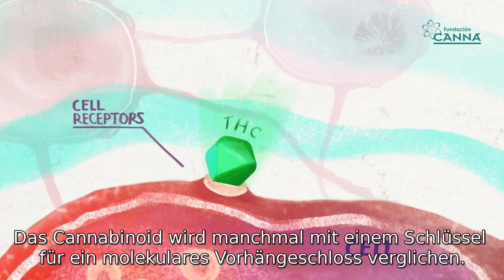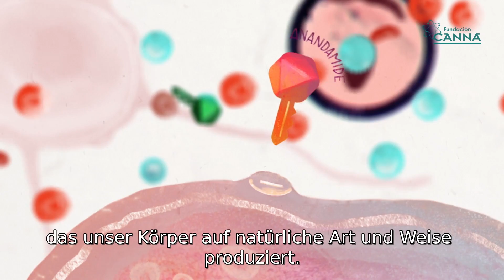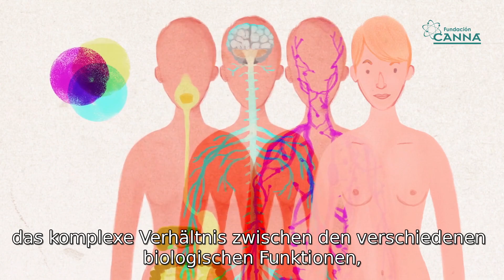Endocannabinoid system - German subtitles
The endocannabinoid system is one of the great unknowns of the biology of our organism. It basically is a neurotransmission system, although it is much more than that, as it can also be found in other organs and body tissues besides the brain.

At Fundación CANNA we have developed a video to help you understand, in a simple way, what the ECS is and what its effects are at our internal functions. We also show the clear relation between the plants produced cannabinoids and how our body responds to that.